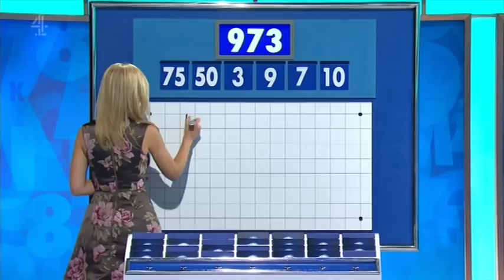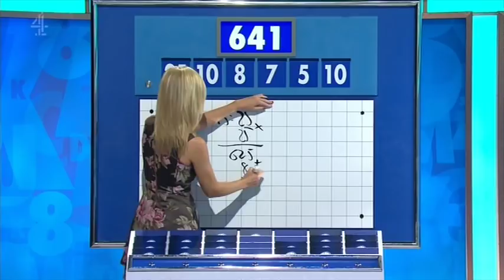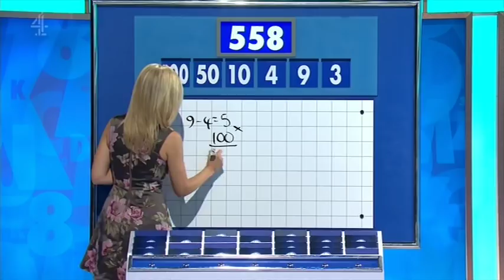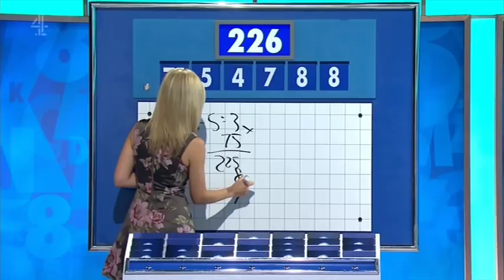Rachel Riley - Countdown 77x085 2017,10,31 1409c SD